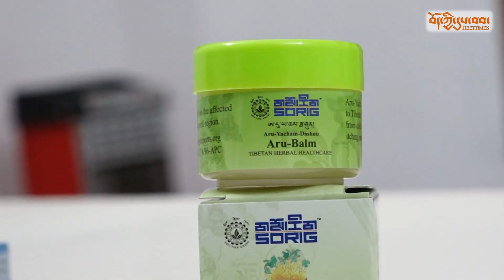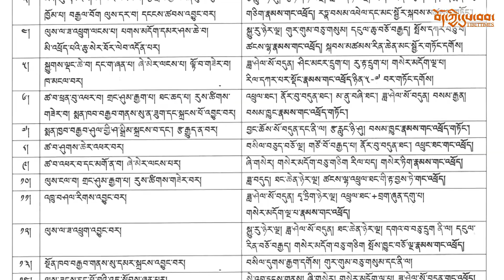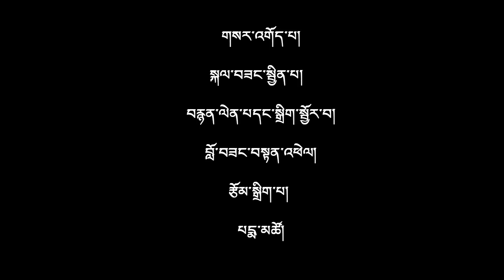Interview on how to cope up mind & health care by covid patients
བོད་ཀྱི་སྨན་རྩིས་ཁང་གི་ཏོག་དབྱིབས་གཉན་རིམས་ཛ་དྲག་ཕྱིར་བསྐྱོད་ཚོགས་ཆུང་གི་ཚོགས་མི་སྨན་པ་བརྩོན་འགྲུས་སྒྲོལ་མ་ལགས་སུ། ཏོག་དབྱིབས་ནད་པའི་ལུས་སེམས་ཀྱི་འཕྲོད་བསྟེན་གནང་ཕྱོགས་སྐོར་ལ་བཅར་འདྲི།